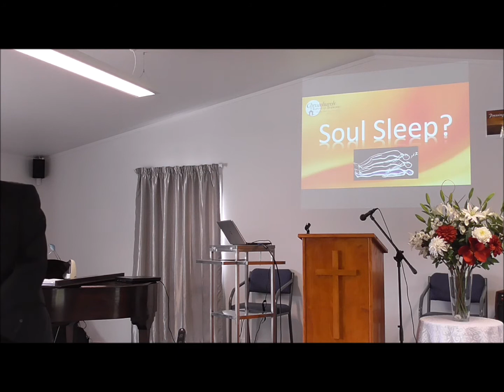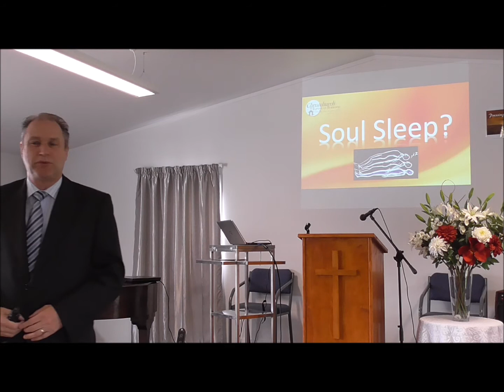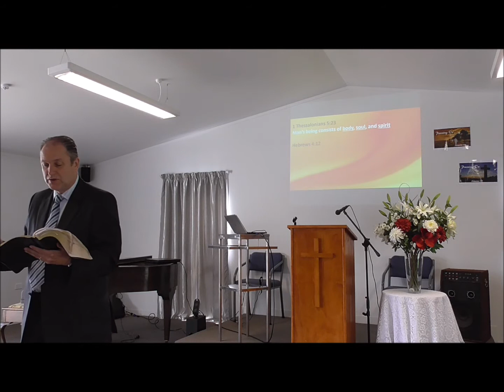Soul Sleep 29/10/2017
Soul sleep - Sunday school session

What happens to us when we die? - how do we know...
-tune in for this interesting short study!